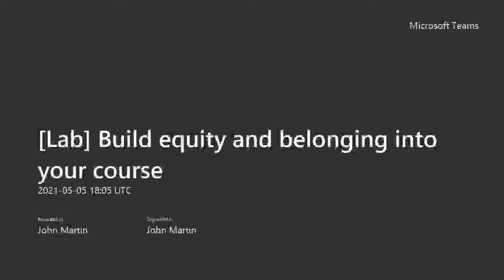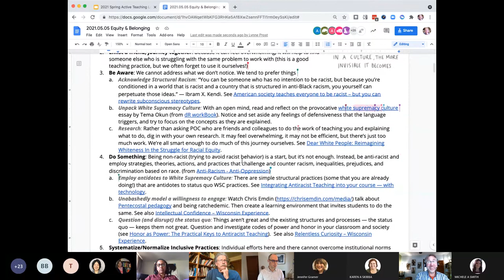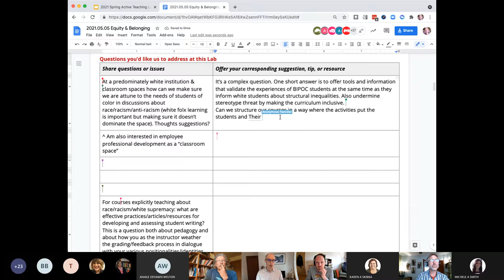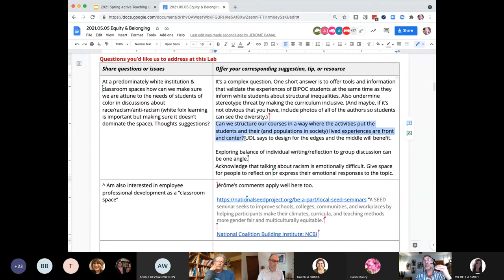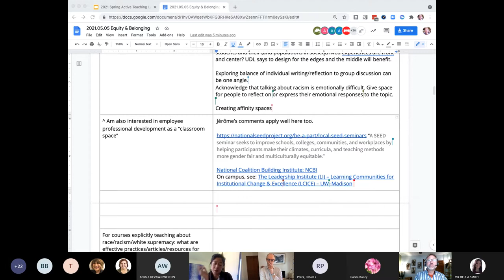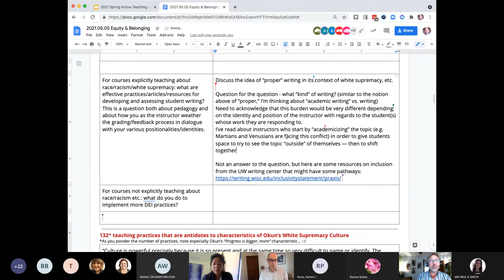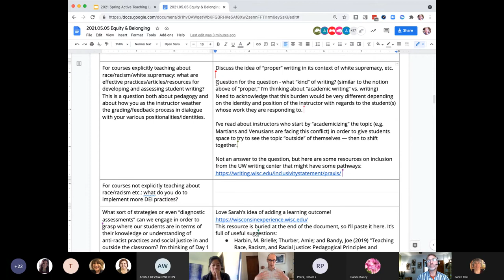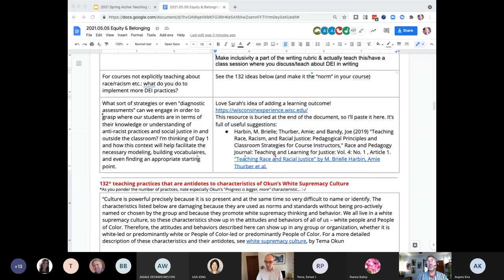Build equity and belonging into your course (Active Teaching Lab 05.05.2021)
Lab theme: Ways instructors are implementing structures to promote a welcoming and antiracist learning environment.